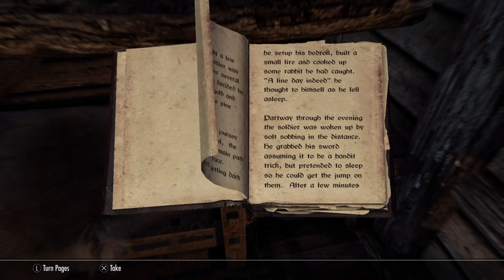Skyrim. PS4 Mod Showcase. Riverwood Treehouse. (more in playlist)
Small and perfectly formed. Fantastic views of Whiterun and the surrounding plains.